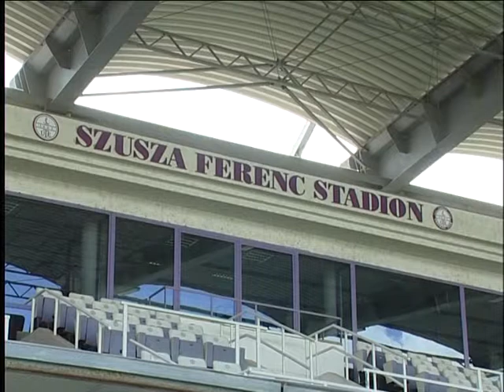Pálinkás András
Születésnapi beszélgetés Pálinkás Andrással
Részlet az Újpesti Közéleti Televízió 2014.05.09-i adásából.